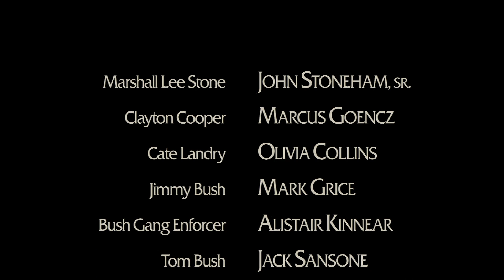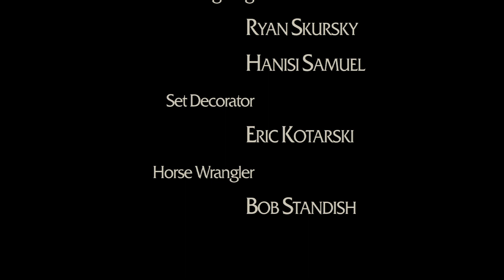DEAD WRITE Short Film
A grizzled marshal and a fledgling writer hunt a deadly gang of outlaws in the Old West.

Starring: John Stoneham Sr., Marcus Goencz, Olivia Collins and Mark Grice.

Produced & Directed by John Stoneham Sr. and James Yates

Written by John Stoneham Sr.

Cinematography by Joel Plamondon

Edited by James Yates